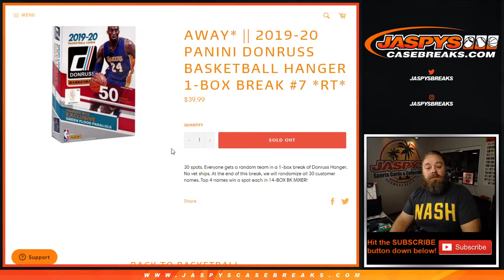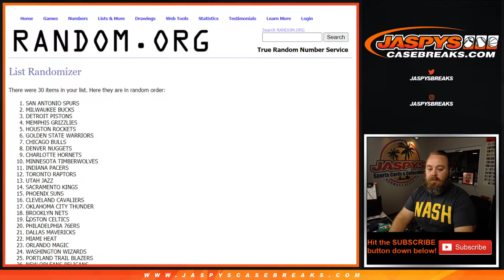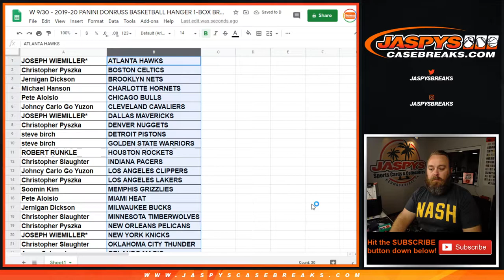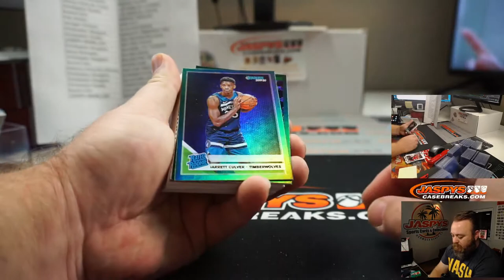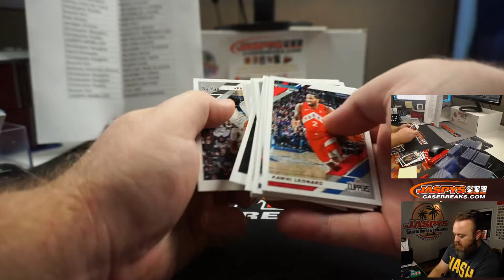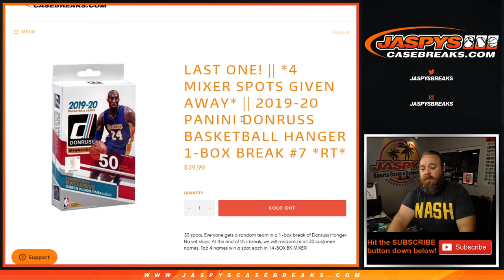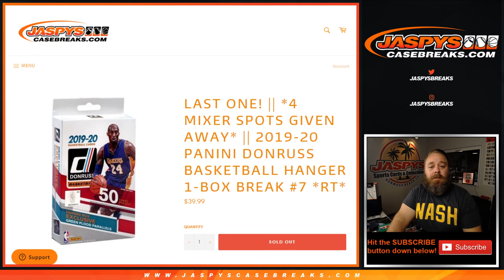W 9/30 - 2019-20 PANINI DONRUSS BASKETBALL HANGER 1-BOX BREAK #7 *RT*